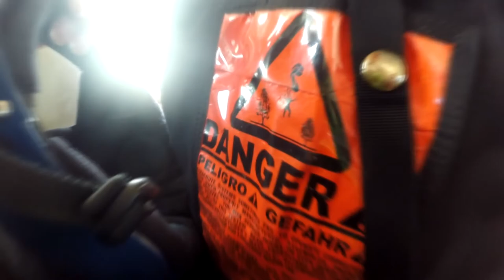Astrid Orozco Skydive Taft.